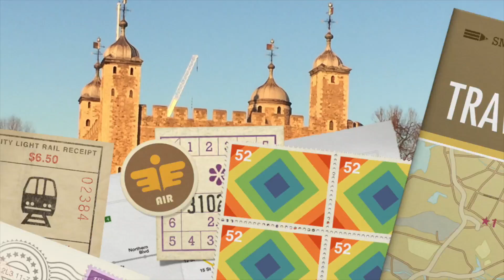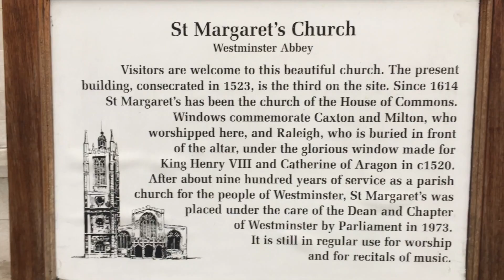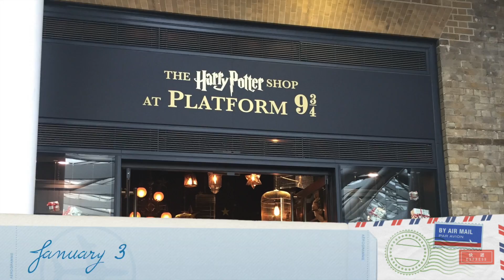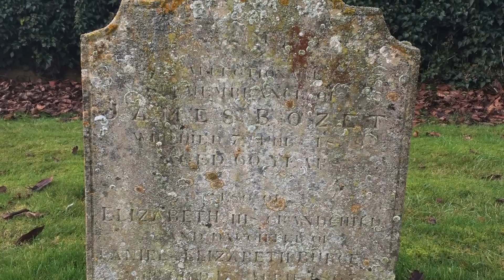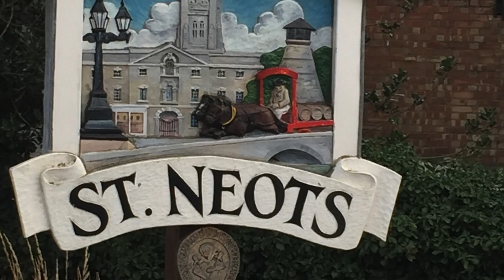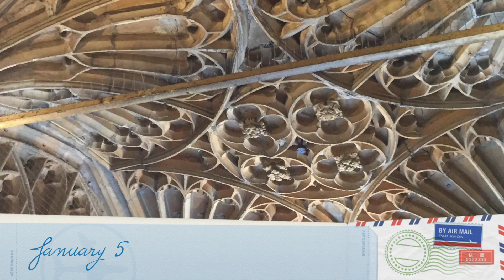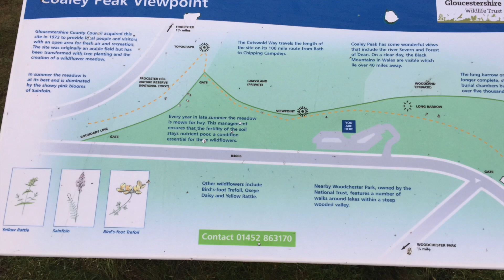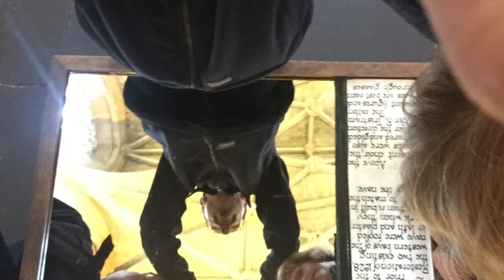New Years in England 2016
This video is about New Years in England JLW1099